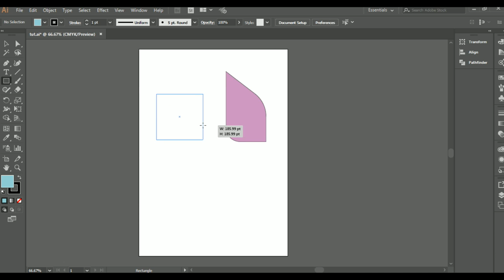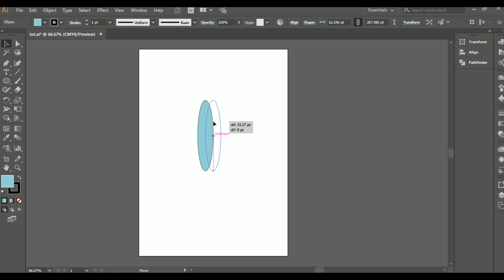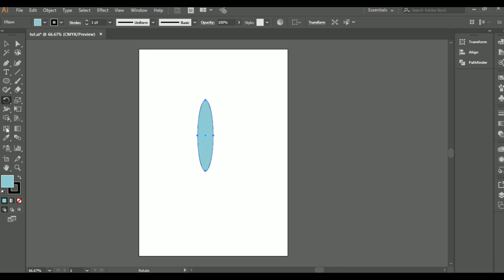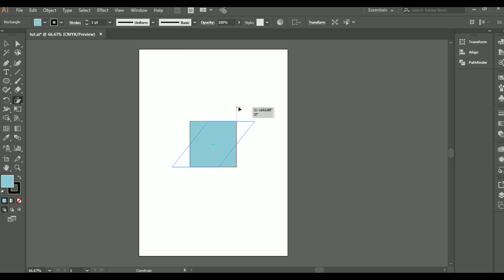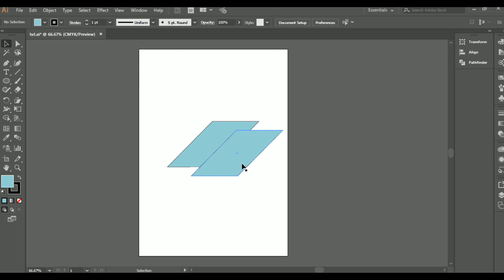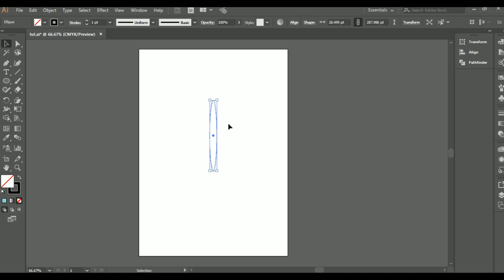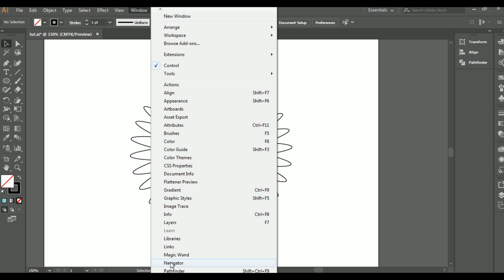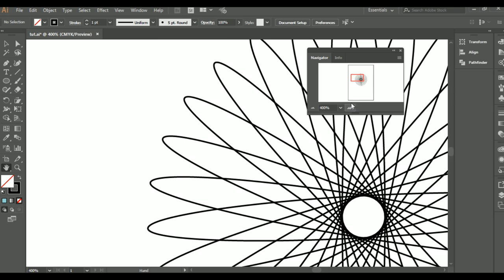TUTORIAL ADOBE ILLUSTRATOR (BAHASA INDONESIA) BEGINNER EPS #2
Basic tutorial untuk pemula, di Episode-2 kali ini mengenal apa itu SCALE, ROTATE, SHEAR, DUPLICATE, ZOOM IN / ZOOM OUT